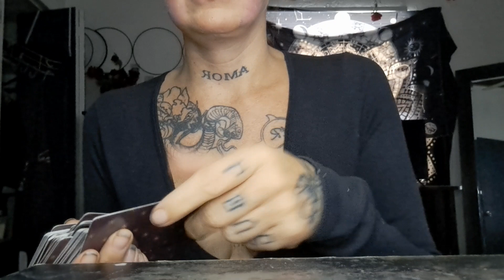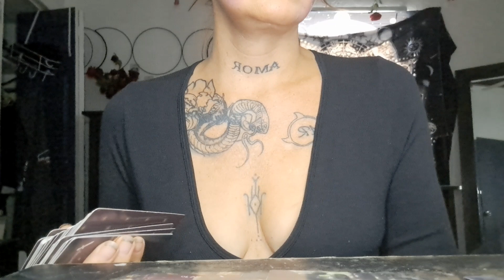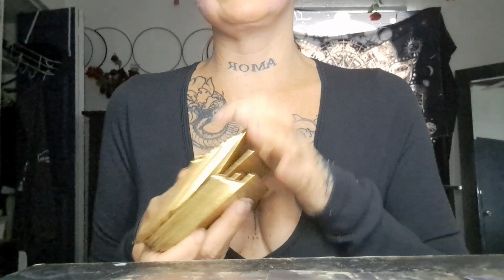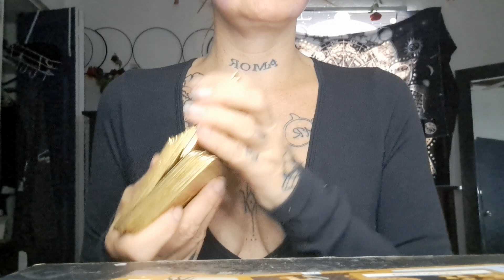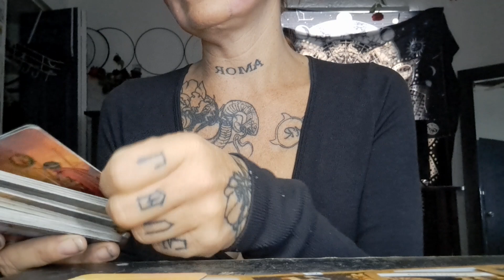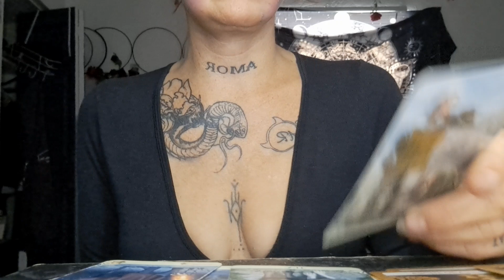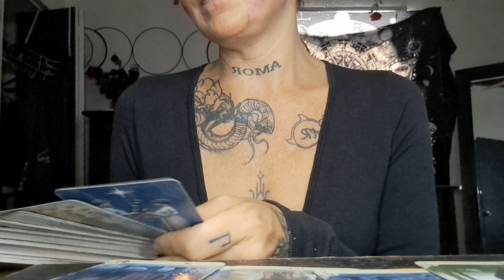Gemini, sneak peek at 2024..